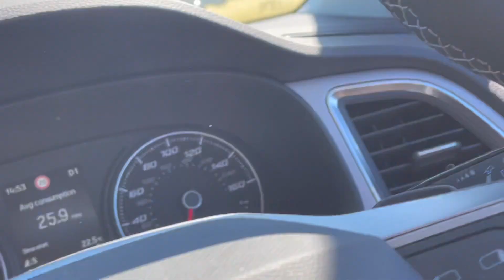Baling Fendts and a polar bear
Mr Steel enjoying the 724 and aircon